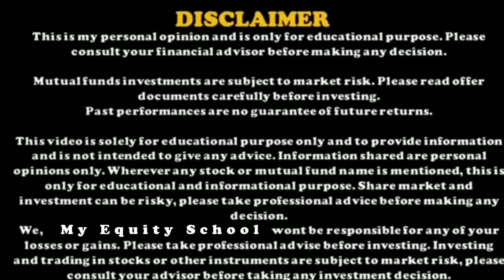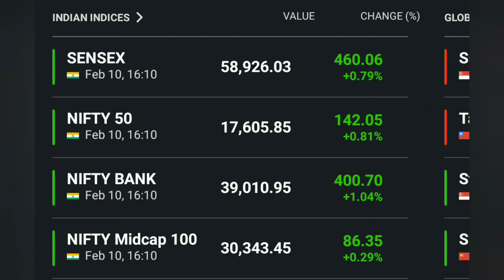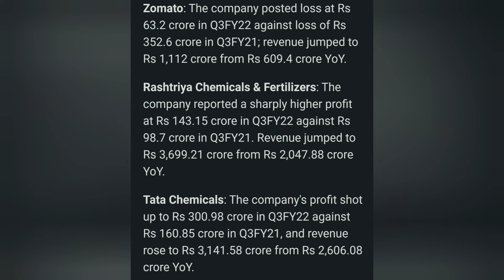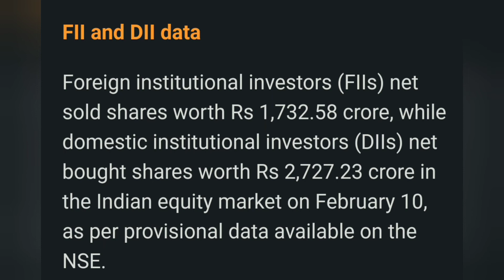Indian Market Update!!! Global Indices Update !!! Stocks in Focus Today !!! FII and DII Data!!!